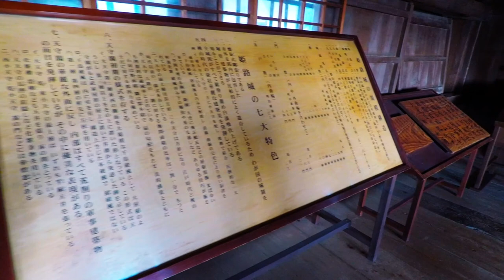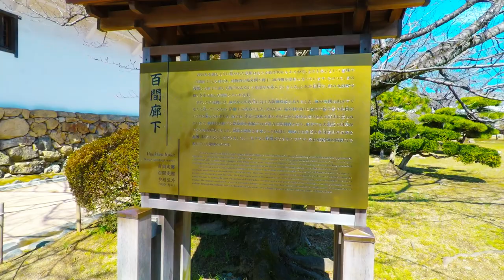Himeji Castle, Japan GoPro 1080p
Himeji Castle (also known as the White Heron Castle) is the finest surviving example of early 17th-century Japanese castle architecture. The castle is one of Japan's 12 remaining original castles. It is located in Himeji City, in the Hyogo Prefecture, an area that has been an important transportation hub in West Japan since ancient times. The castle property, situated on a hill summit in the central part of the Harima Plain, covers 107 hectares and comprises of 82 buildings. The castle functioned continuously as the centre of a feudal domain for almost three centuries, until 1868 when the Shogun fell and a new national government was created. The castle is one kilometre down Otemae-dori street from the north exit of Himeji Station. The castle can be reached in a 15-to-20-minute walk or a five-minute bus ride from the station; Himeji, Japan 2019. Shots were taken with GoPro Hero 7 Black 2.7K downsized to 1080p HD.